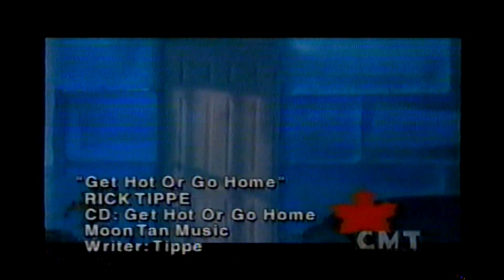Rick Tippe - Get Hot Or Get Home 1996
Rick Tippe ‎– Get Hot Or Go Home
Label: Moon Tan ‎– MTCD 062496
Format: CD, Album
Country: Canada
Released: 1996